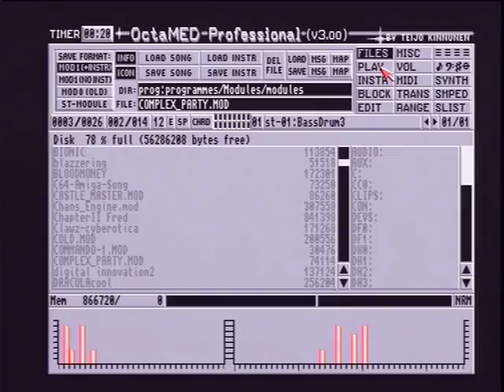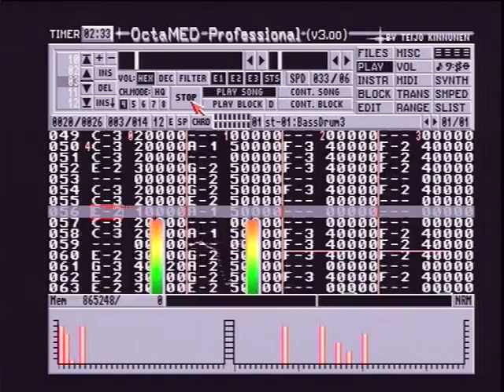#49 COMPLEX party. Module Amiga 1200 HD. Octamed V3.0